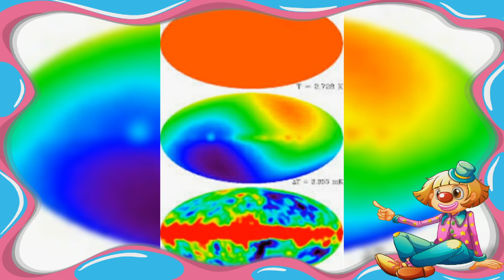UNIVERSE FACTS PART 1